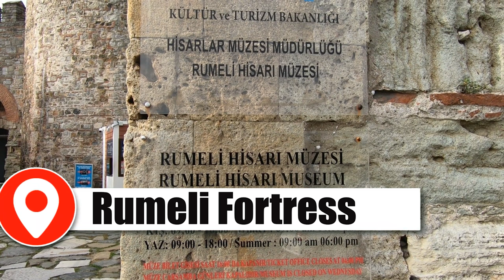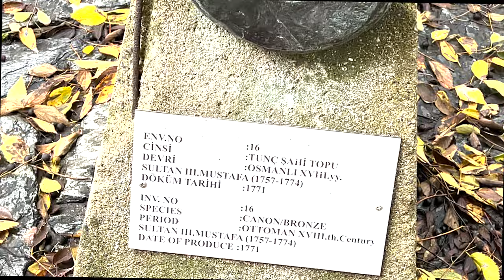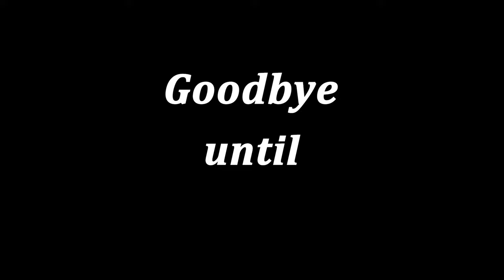My first vlog of A castle in Istanbul is named Rumelihisarı Christmas 2023 Turkey (Rumeli Fortress)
My first vlog of A castle in Istanbul is named Rumelihisarı Christmas 2023 Turkey, another name is Rumeli Fortress (Boğazkesen Castle)

Rumli Hesar Castle in Istanbul
 Rumli Hesar Castle was built on April 15, 1452 during the reign of Sultan Fatih Mohammad II.  This castle, which was strategically very important for Sultan Muhammad II, entrusted the supervision of its construction to the nobles of his court, and even he personally supervised the construction of a part of it.
Per ticket price is 50 liras.
The remains of several shipwrecks have also been found around this fort, which were destroyed by the cannons of the Rumli Hesar Castle due to disobeying the orders of the soldiers. The Rumli Hesar Castle is located in the Sarıyer district of Istanbul and in the Hesar neighborhood of the same area. This castle is one of the oldest sightseeing places in Istanbul, around which 400 Yeni Cheri (New Guerrilla) soldiers, who were among the most powerful soldiers of the Ottoman Empire, were present.  The main task of this fortress was to control the passage of ships passing through the Bosphorus Strait.  By the order of Sultan Muhammad, every ship passing through this area had to be inspected and paid a certain amount as toll. This fort was built at a very high speed, so that in August of the same year, that is, about four and a half months later, its construction was completely finished.  The names of the forts around the castle are also based on the names of the supervisors of their construction, i.e. Zamanos Mohammad Pasha, Saroja Pasha and Khalil Pasha. water in turkey is sou.
If Go to the beautiful beach in Turkey and Walking in the paradise of Istanbul, you can go here. Be amazed in Istanbul. Cheap and beautiful sightseeing place in Istanbul.
new year vlog in Istanbul turkey.

© Licence ▼